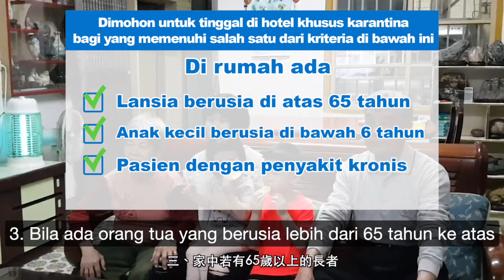國際疫情升溫 入境者落實居家檢疫－Situasi Pandemi Internasional Memanas, Pendatang Harus Melakukan Karantina Mandiri